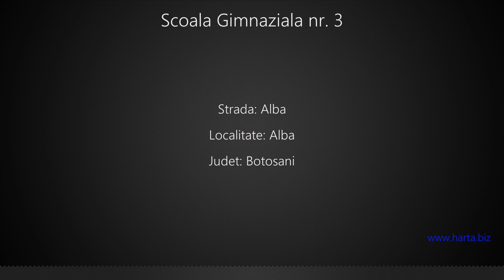Scoala Gimnaziala nr. 3 Alba